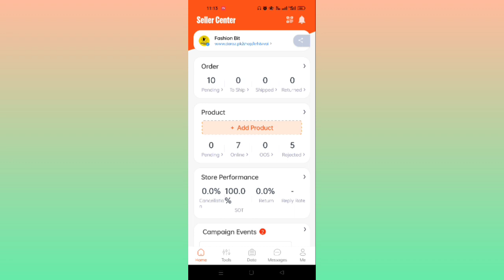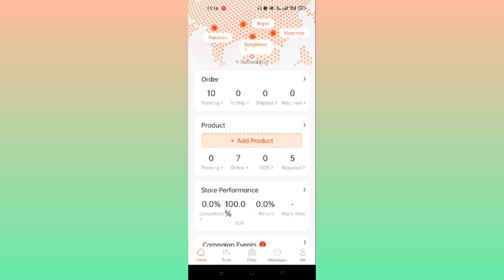Daraz New Seller Motivation | Daraz Order Ranking Techniques | Daraz New Seller 2023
daraz daily order
daraz new order
daraz order trick
daraz sale
daraz trick
daraz new seller daraz chalenge
daraz seller account creation
daraz account creation
daraz listing
daraz hunting
daraz ranking
daraz commission
daraz dmall